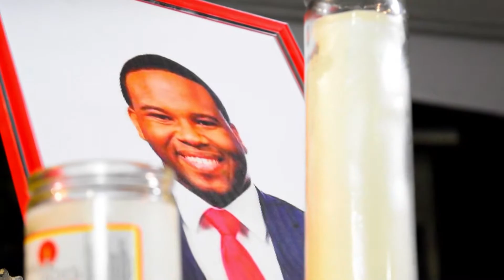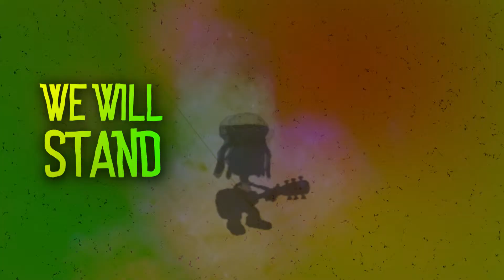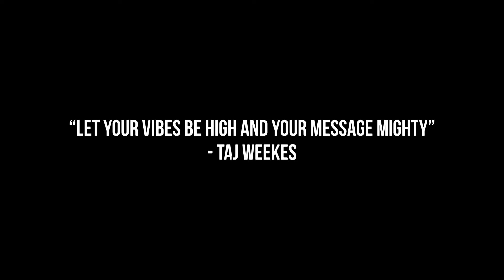Taj Weekes - Vibe Up